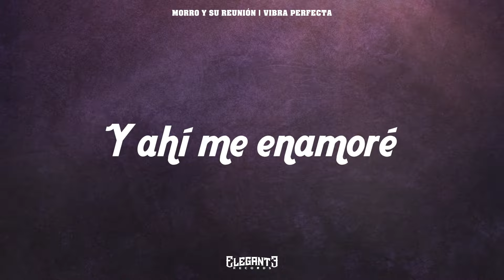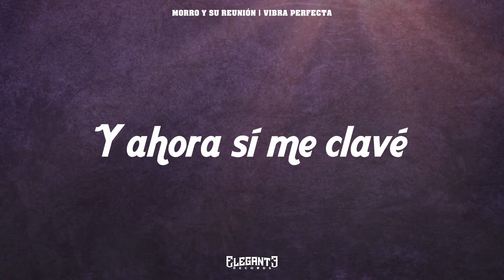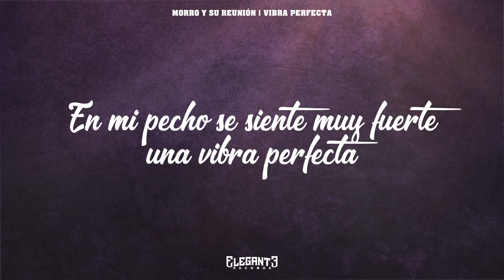Vibra Perfecta - Morro Y Su Reunion ( Video Lyric)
Artista: Morro Y Su Reunión
Tema: Vibra Perfecta
Disquera: Elegante Records
Productor: Manuel Del Villar / Gustavo Hernandez